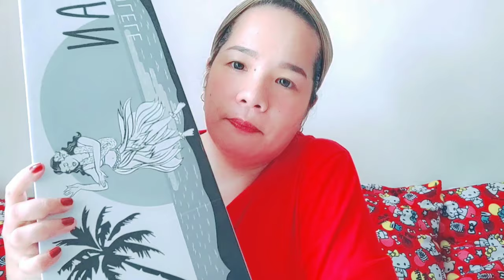BEACHMAN UKELELE concert unboxing (short video)